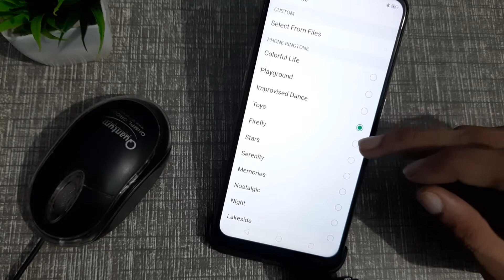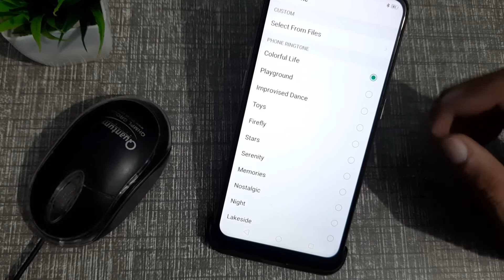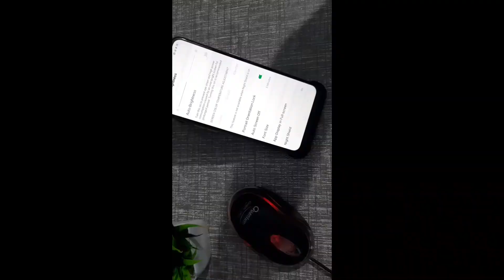Oppo A52, How to change ringtone in Oppo mobile phone, ringtone change kaise kare